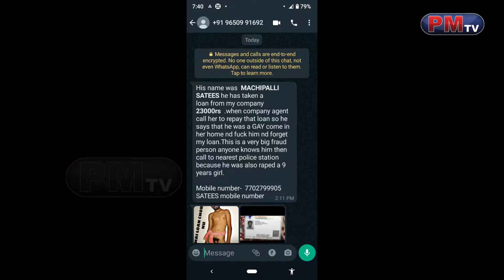అనంతపురంలో యాప్ లో వేధింపులు l PM News